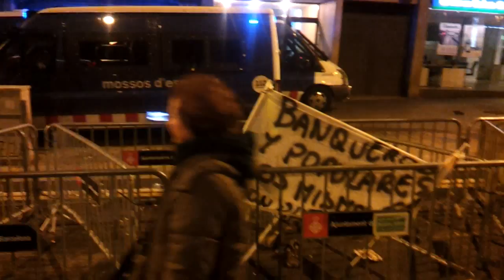Manifestació 16F part 11 de 12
El 16 de Febrer les PAH de tot l'estat vam fer una manifestació a més de 50 ciutats per demanar l'aprovació de la ILP per la cual es van recollir més de 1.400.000 signatures y que segons les últimes enquestes , el 95% de la població hi dona suport.
En aquesta serie de videos , veureu com es va desenvolupar la protesta a Barcelona , desde el punt de vista de les PAH's del Vallès Oriental i Baix Montseny.
El 16 de Febrero las PAH de todo el estado hicimos una manifestación en más de 50 ciudades para pedir la aprobación de la ILP por la cual se recogieron más de 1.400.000 firmas y que según las últimas encuestas , apoya el 95% de la población.
En esta serie de videos , ceréis como se desenvolvió la protesta en Barcelona , desde el punto de vista de las PAH's del Vallès Oriental y Baix Montseny.